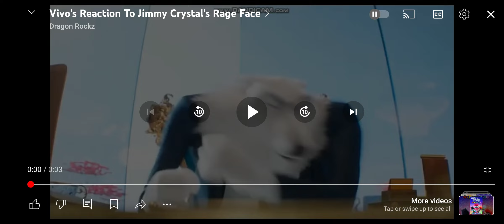Amity Blight's Reaction To Jimmy Crystal's Rage Face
Cilps From Video:
Sing 2
The Owl House
Wing It Like Witches